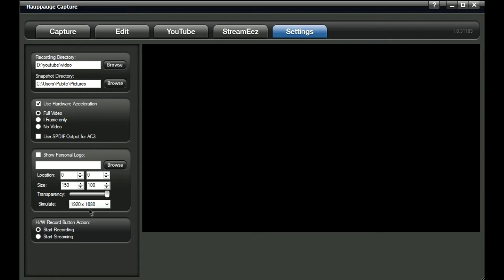Hauppauge HDPVR 2 - Recensione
Oggi, un nuovo video, in particolare una recensione di un ottimo prodotto!!